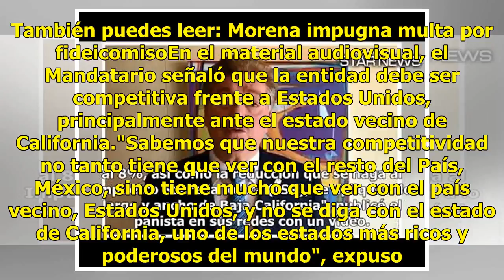Piden a AMLO bajar IVA e ISR en todo Baja California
Ciudad de México.- El Gobernador de Baja California, Francisco "Kiko" Vega, solicitó al virtual Presidente electo, Andrés Manuel López Obrador, bajar el IVA y el ISR en todo el estado y no sólo en la franja fronteriza. También puedes leer: ¿Qué dice la carta que López Obrador envió a Donald Trump?"R...